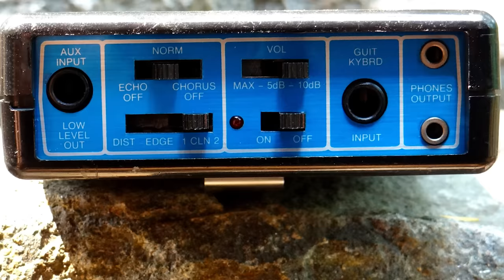How to Sound Like An '80s Rock Guitarist with Three Essential Effects | Reverb Tone Report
Treat yourself or find the perfect gift for your favorite music maker. "How do I sound like Def Leppard's Hysteria?" This is just one of many questions Andy was recently asked by our Reverb' audience, and he's ready to dig into the throwback tones in today's edition of AndysToneTips. Watch as Andy runs through some gear and techniques that will help you get that iconic hair metal band sound without blowing your budget on product. Got a question of your own?
Andy's Setup:
Amp: Fender Deluxe Reverb RI
Guitar: Ibanez Destroyer II, Suhr Classic Antique
Rockman X100 Headphone Amp
Pedals: Chellee Compy, Fromel Seraph Deluxe, Suhr Mini Riot
Interface: UA Apollo 8 QUAD, OX Amp Top Box
Mics: Royer R-121
Strings: Ernie Ball Slinky Cobalt 10-46